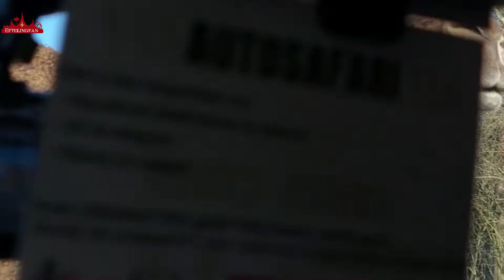Op safari tussen de dromedarissen @ Beekse bergen